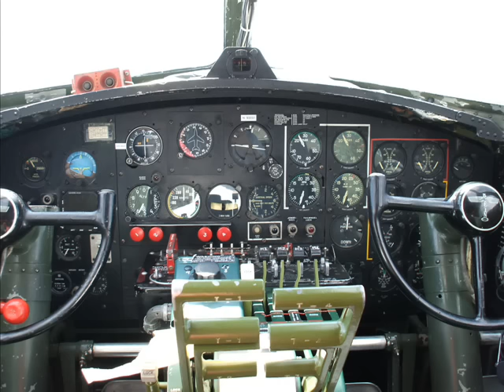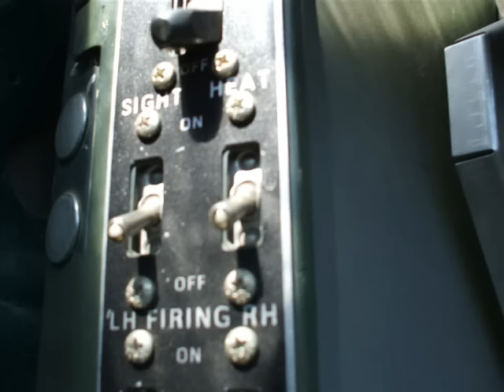B-17 BOMBER-INSIDE AND OUT--New Video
While she was at Riverton Airport we got some nice pictures--many of these B-17's are crashed and still in Wyoming Mountains
Probably the most unique accident in Graham County history occurred at 4:30 p.m. on February 2, 1943, when a B-17 bomber on a routine training flight from Casper, Wyoming, to Oklahoma City crashed and exploded in a pasture seven miles north and one mile east of Bogue.

Though a standard crew of a B-17 was ten, it was later reported that there were eleven men aboard, all of whom were killed. Carl McKissen was an eyewitness to the crash. He saw the plane as it broke through the low overhanging clouds, saw it circle once, then watched it strike the ground in his father's pasture and explode.

Lee M. Holmes, then sheriff of Graham County, who arrived soon after the crash, said the plane plowed a ditch five to six feet deep, ten feet wide, and around one hundred feet long. Wreckage was strewn over a fifteen to twenty acre area.

The B-17 was perhaps the most famous of World War II aircraft, second in size only to the B-29. The wingspan of the Flying Fortress was 104 feet, with a length of 75 feet and a height of 19 feet. The gross weight of the B-17 was 65,000 pounds. The fuel tanks held 2,780 gallons. When the plane crashed, it still had half of its fuel aboard.

Members of the local branch of the American Legion guarded the wreckage through the night of February 2-3, until Army Lt. Eaton and an emergency squad from Walker Air Base arrived. Parts of the bodies of the crew were collected in bushel baskets and brought to the Cutting Undertaking Parlor, where they were held for Army officials.

There are many theories about how and why the B-17 crashed. Lt. Eaton thought that ice forming on the plane caused it to go out of control and lose altitude. An army pilot with Lt. Eaton at the crash site said he had been forced to make an emergency landing the same afternoon because ice had formed on his wings.

Another theory involves the problem of cooperation between the pilot and co-pilot of the B-17. The idea was that when the plane dropped beneath the clouds, the pilot went to Instrument Flight Rules and the co-pilot went to Visual Flight Rules and was supposed to watch out for obstacles in the flight path. The pilot may have neglected his altitude observations for a moment and the co-pilot's warning came too late.
Carl McKissen said that he could hear the engines surge in power just before the crash; it can be assumed the pilot tried to pull up before they crashed. The plane crashed somewhere between the gliding speed of 120 mph and its 250 mph cruising speed.

The Memphis Belle is one of the most famous B-17 Aircraft of World War II. Built by Boeing Aircraft Company in 1941. The Memphis Belle was among the first B-17s to complete its quota of 25 missions over Nazi occupied territory without a member of its crew being killed and was the very first B-17 to complete those 25 missions and return to the United States.
Another Crash was near Dubois below Bommer Lake,on Torrey Creek---another in the Big Horn mountains---I've been to the Torry Creek crash,the plane hit the top of the falls and was spread over 100 yards--most of these planes are still there today.